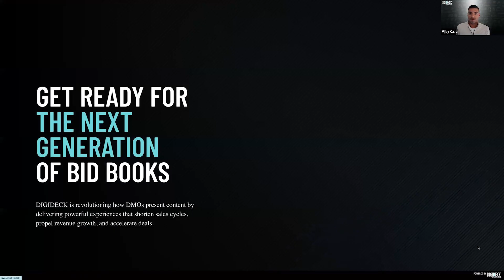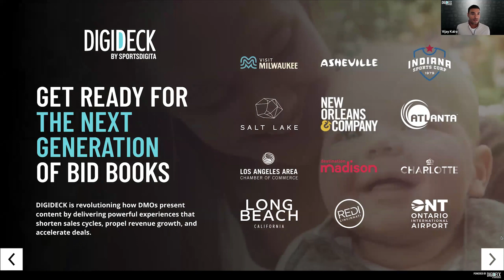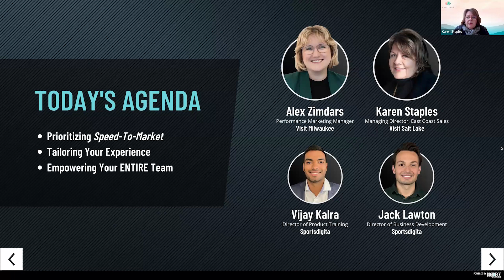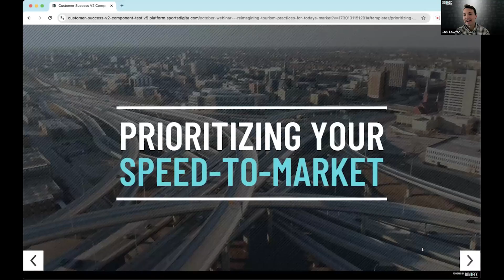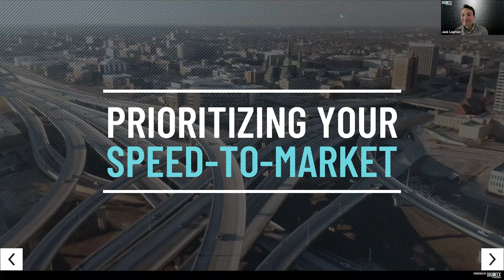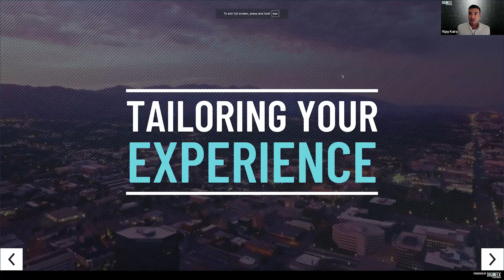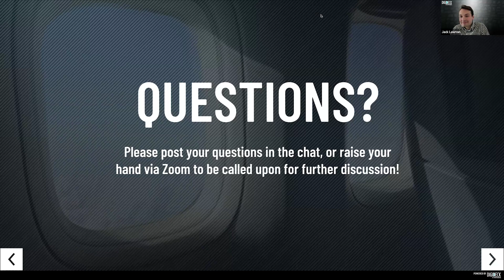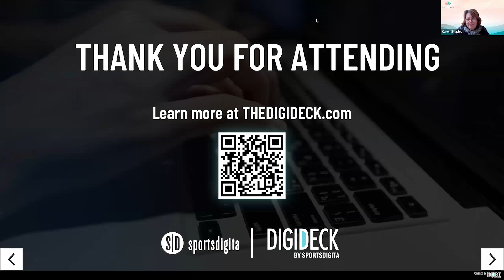Reimagining Tourism Practices for Today's Market - October Webinar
Discover how top DMOs and tourism agencies have modernized their operations to keep up with an ever-evolving landscape.

DIGIDECK Hosts:
Jack Lawton, Director of Business Development
Vijay Kalra, Director of Training

Featured Panelists:
Alex Zimdars, Performance Marketing Manager for Visit Milwaukee
Karen Staples, Managing Director of East Coast Sales for Visit Salt Lake